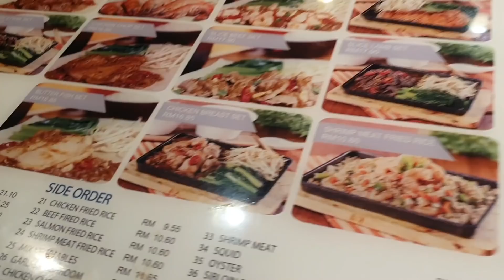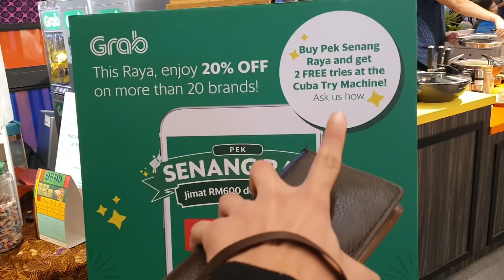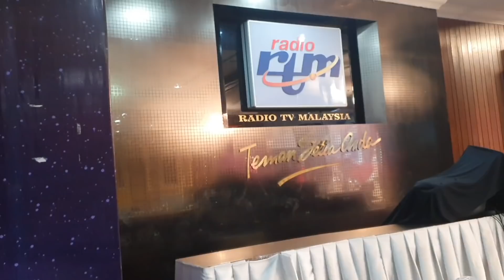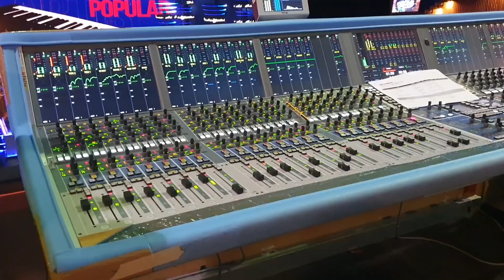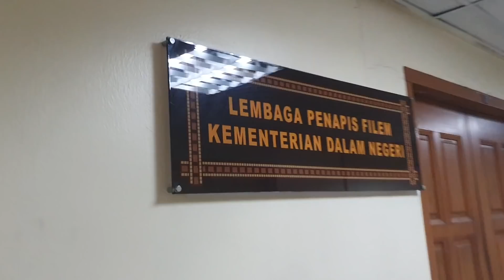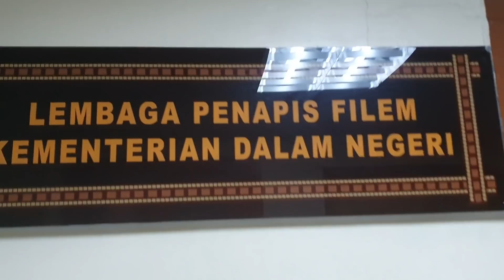RAMLI SARIP & TOMOK ?! DiSebalik Tabir RTM (KONSERTMINGGUINI) | EP 8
Radio Televisyen Malaysia is a Malaysian public broadcaster. It has 36 radio and 4 television stations in Malaysia, based in Kuala Lumpur. RTM is the first broadcaster in Malaysia

So Hari ni kita akan tengok what happen disebalik tabir sesuatu show di dalam TV.